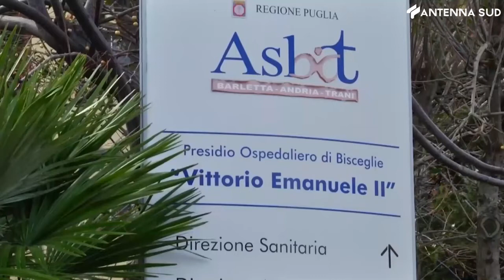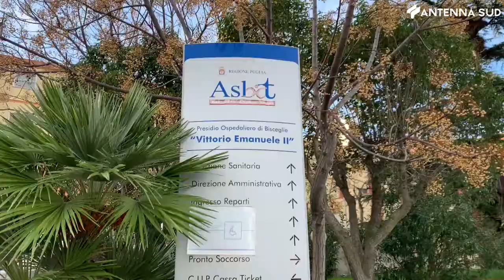24 giugno 2021 - Ospedale Bisceglie resta presidio Covid